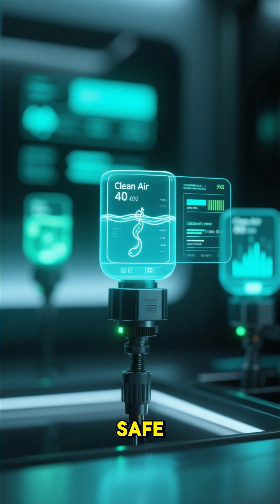Tiny Tech Changing the World 🔋 | Mind-Blowing Micro Inventions 2025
From nano drones to micro medical robots — these tiny tech inventions are saving lives and shaping the future. 🌍⚙️